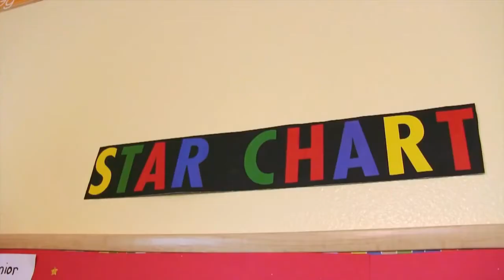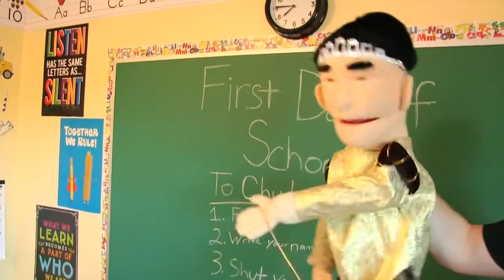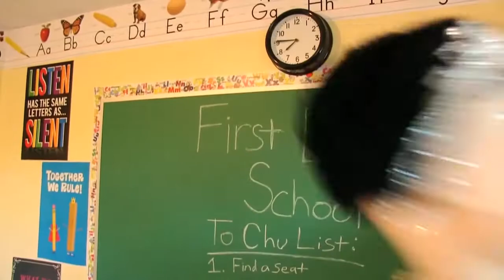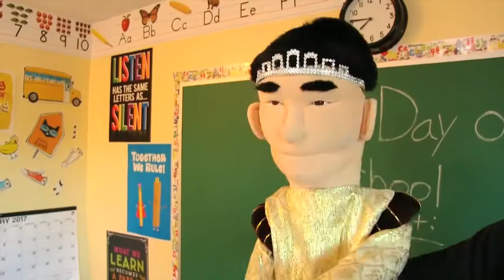SML Movie First Day Of School! #2